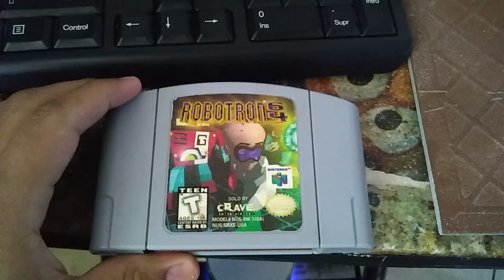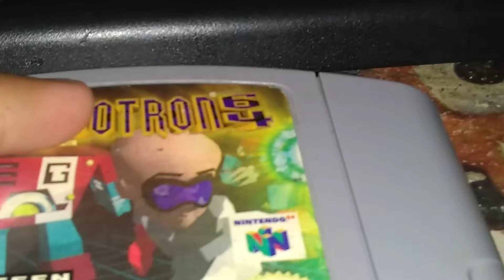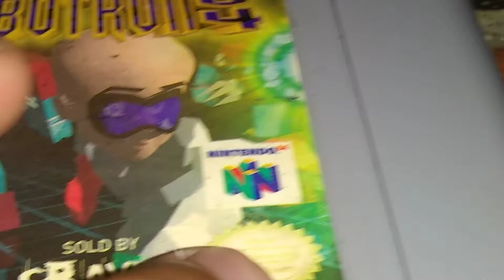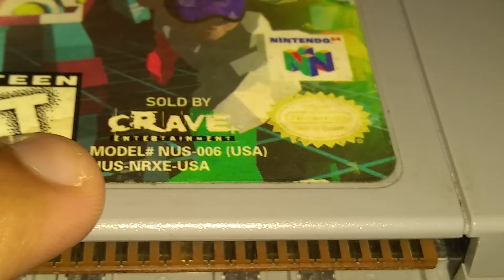Robotron 64 (N64) Review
Robotron 64 Es Un Buen Juego.